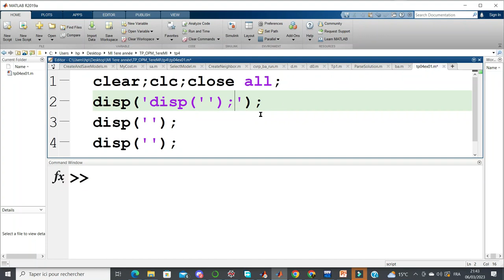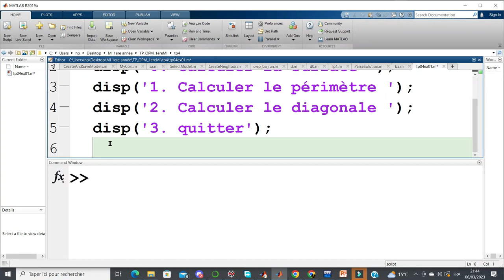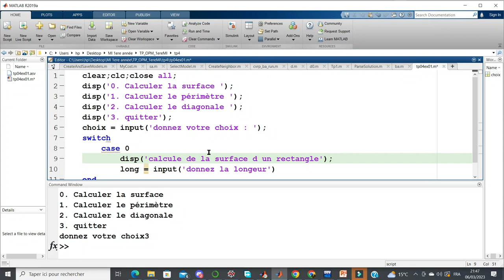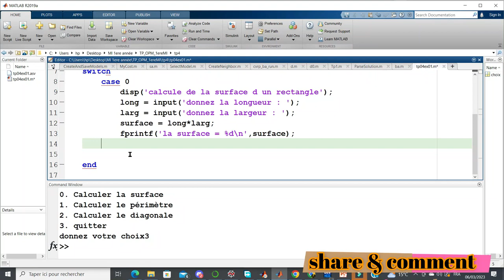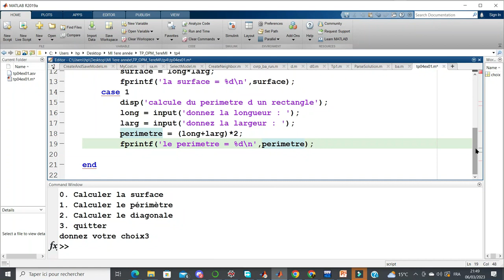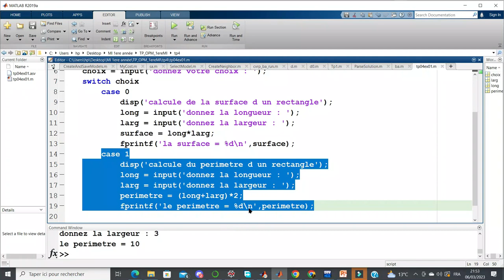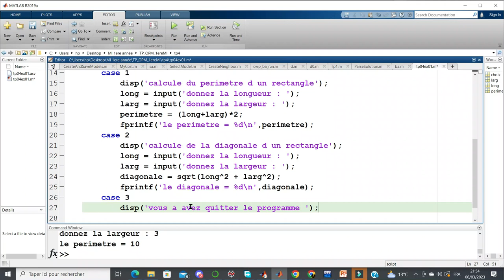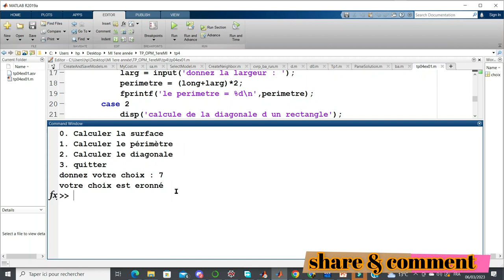#014 Matlab switch case : programme Matlab (octave, scilab) exercice corrigé outils_programmatiotion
exercice : Ecrire un programme sous MATLAB qui permet de calculer  la surface, le périmètre ou le diagonale d’un rectangle selon le choix de l'utilisateur. (Utilisée la fonction switch).
0. Calculer la surface
1. Calculer le périmètre
2. Calculer le diagonale
3. Quitter
Donnez votre choix --
Indication : l’instruction switch est une instruction de choix comme le if mais avec la particularité de pouvoir effectuer plus de branchement que  if.